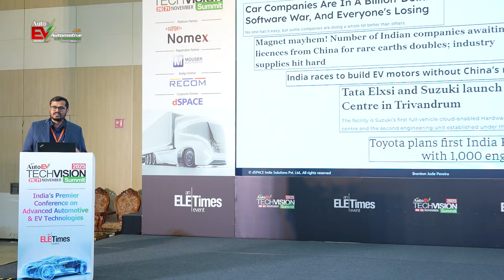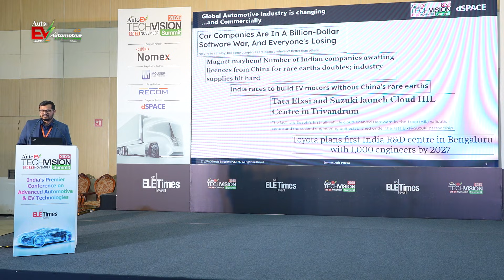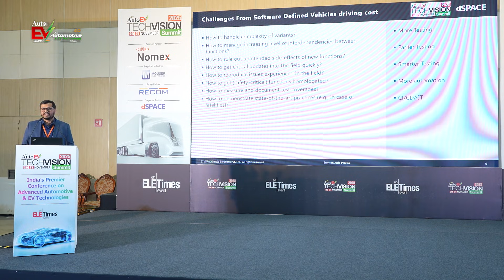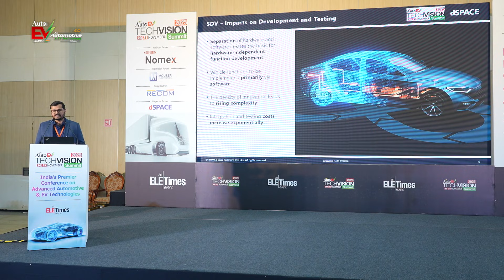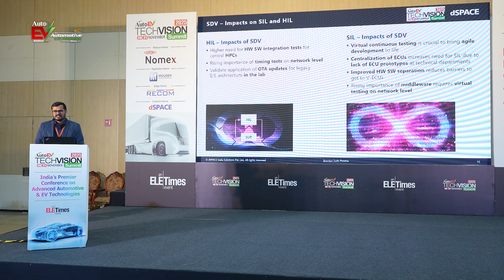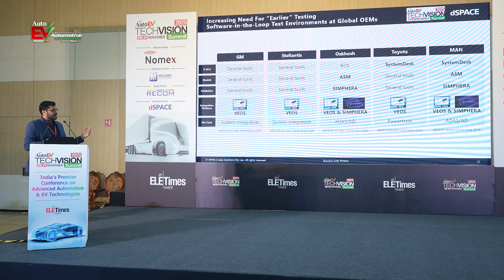Virtual Validation Strategies for Software Defined Mobility| dSPACE| Brenton Jude Pereira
Brenton’s address focused on the critical role of virtual validation in the shift toward Software-Defined Mobility. He argued that as vehicle complexity grows, physical testing alone is no longer sustainable. His strategy emphasizes moving testing "left" in the development cycle using Hardware-in-the-Loop (HiL) and Software-in-the-Loop (SiL) simulations. By creating high-fidelity Digital Twins, engineers can validate autonomous systems and electric drivetrains in diverse, edge-case scenarios that are too dangerous or costly for real-world tracks.

Brenton Jude Pereira is the Head of Business Development at dSPACE India. With extensive expertise in automotive simulation and validation, he specializes in Software-Defined Mobility.

About Auto EV Tech Vision Summit:

Auto EV Tech Vision Summit is India’s premiere EV and automotive technology conference. Network with our rapidly growing community for working design and product engineers and growth gurus by joining us at the Summit. Over two jam packed days of content, you can ask emerging thought leaders your questions. We have keynotes, panels discussions and interactive sessions addressing your questions, with actionable insights that can give you a methodical solution to your design challenges.